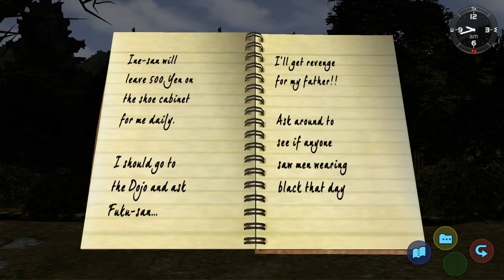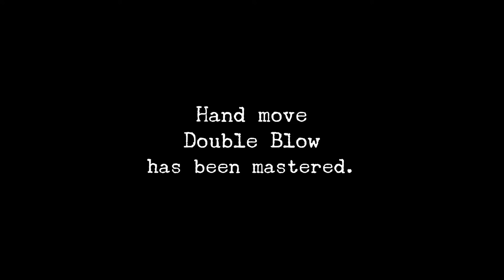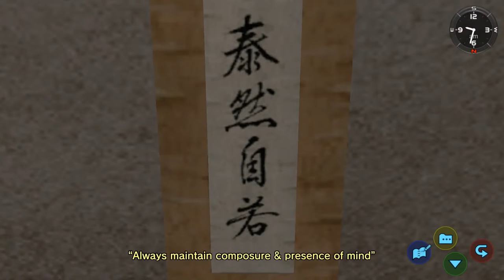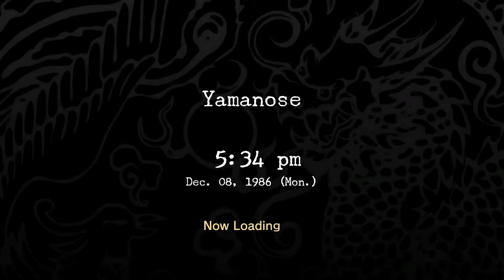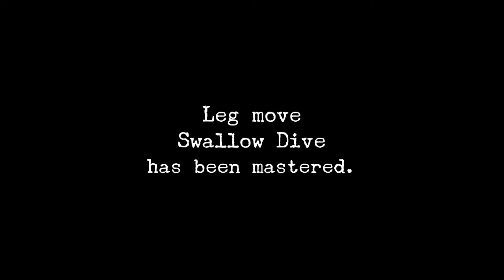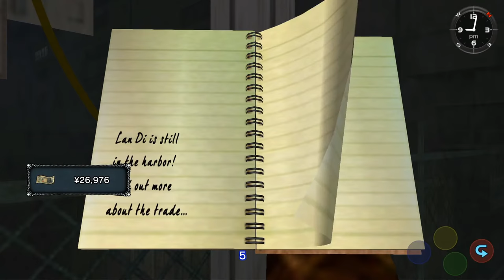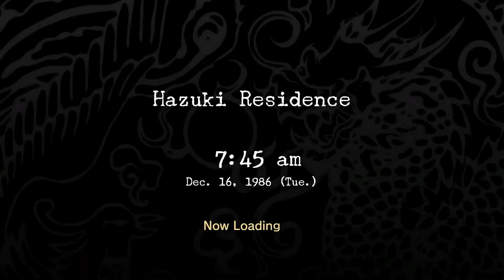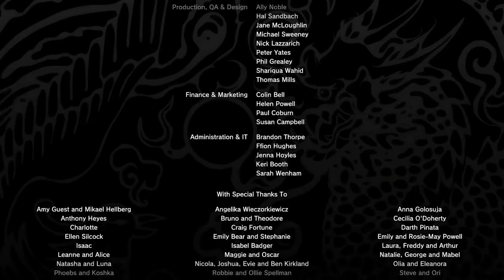Shenmue 1 Remastered - FULL GAME Walkthrough (widescreen) English voices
The first game is set in a small corner of Yokosuka, including the suburbs of Sakuragaoka and Yamanose and Dobuita, a busy high street with shops, bars, restaurants, and arcades. It’s the 1980s after all. Ryo doesn’t know who killed his father—only that he’s Chinese, wears an elaborate silk coat with a dragon on it, and drives a black car. And so, armed with this information, he wanders his hometown looking for clues. Much of your time in Shenmue is spent on the street asking people questions. Most of them won’t know anything, but the ones who do will trigger further lines of questioning, slowly unravelling the story and leading Ryo down an increasingly dark, dangerous path.

16GB Corsair

GPU: GeForce RTX 2070
CPU: Intel(R) Core(TM) i5-9400F CPU @ 2.90GHz
Memory: 16 GB RAM (15.94 GB RAM usable)
Current resolution: 1920 x 1080, 60Hz